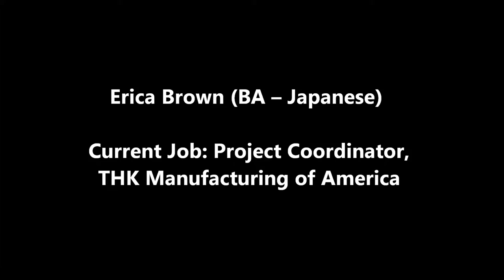OHJAN March 24: Erica Brown (Part 1)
Ohio Japan Alumni Network - Alumni Voices Video